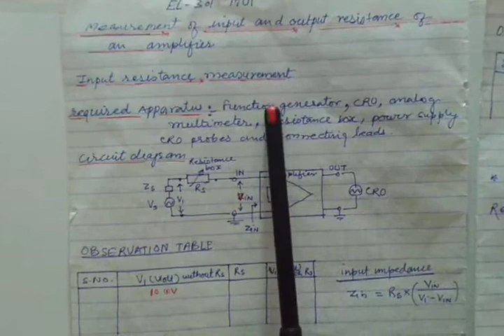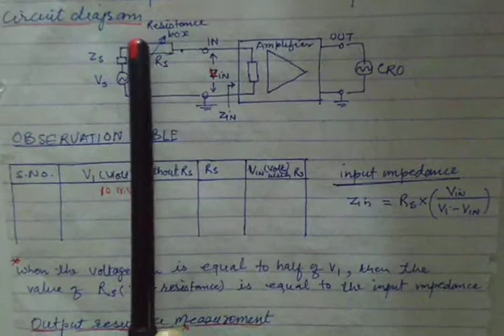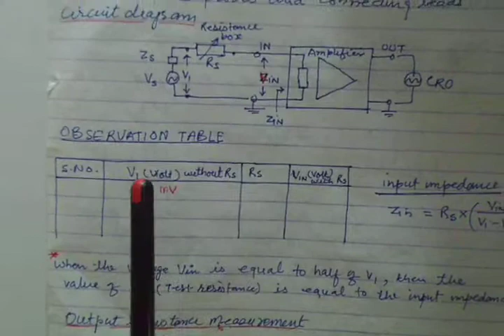EL 301 Multistage Amplifier(part-3) K.C MEENA